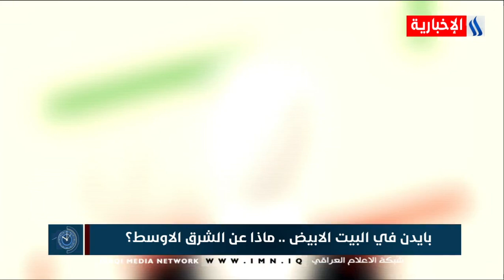العاشرة مع كريم حمادي l بايدن في البيت الابيض .. ماذا عن الشرق الاوسط ؟ 2021/1/20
الضيوف :
د. ياسين البكري _ استاذ العلوم السياسية _ جامعة النهرين .
د. عباس كاظم _ مدير معهد العراق بالمجلس الاطلسي .
مصطفى فحص _ كاتب وصحفي .